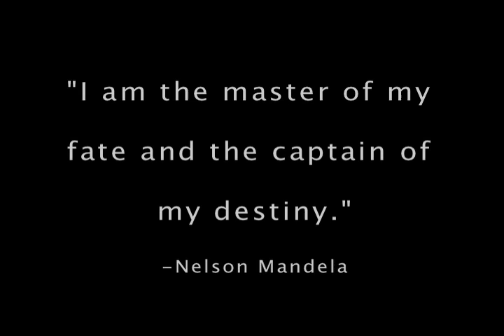Destiny: 2014 KANSAS CITY ROYALS WORLD SERIES HYPE VIDEO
Its been 29 years, KC! Welcome back to the World Series!